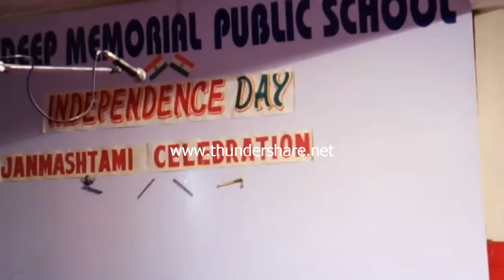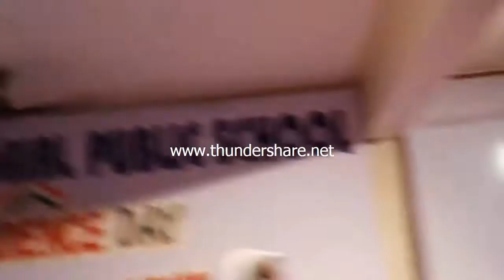A must watch video that shows the true meaning if Independence...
A wonderful performance by grade 2-B students of Deep Memorial Public school on the occasion of independence day